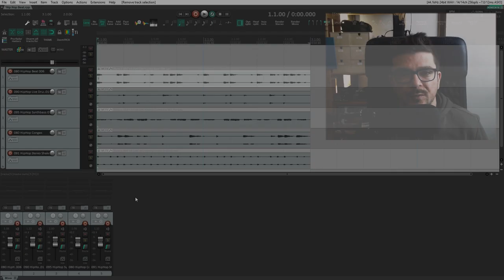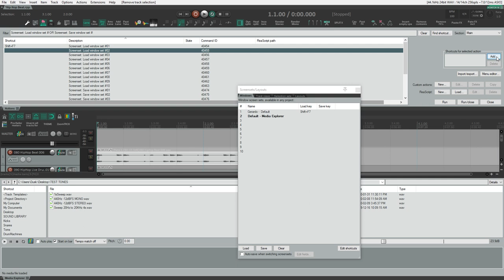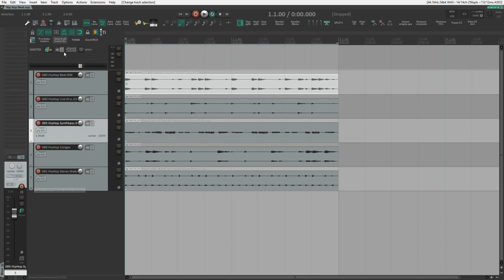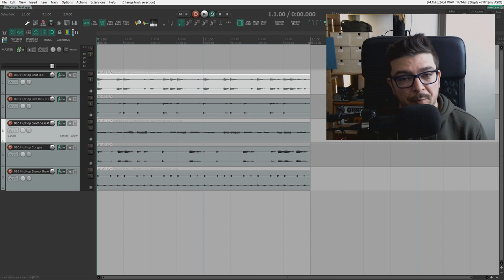dica 16 Screensets REAPER 6